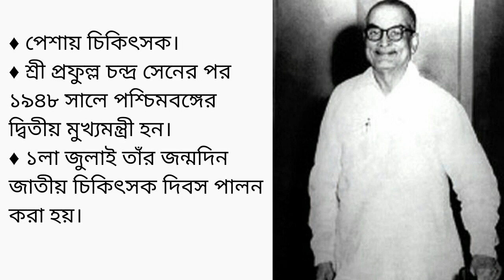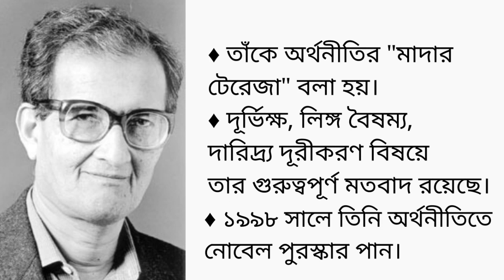Bengali Bharat Ratna Winners || কোন কোন বাঙালী এখনো অবধি ভারতরত্ন পেয়েছেন?